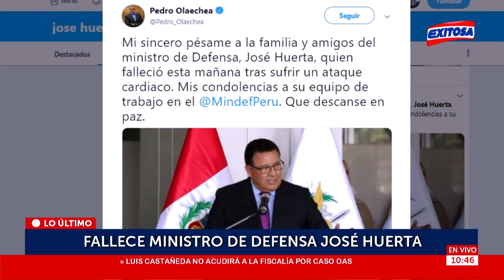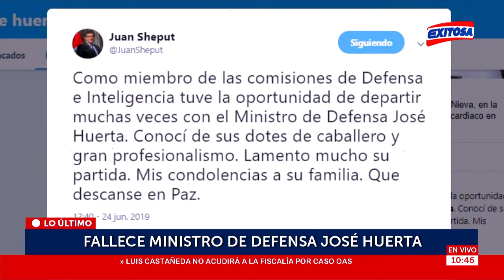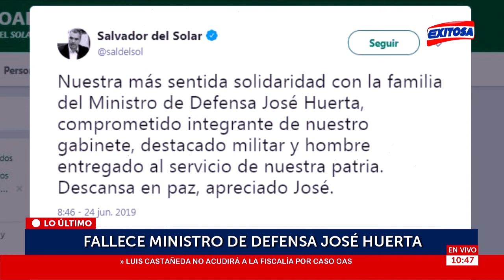Colegas reaccionan al repentino fallecimiento del Ministro de Defensa José Huerta